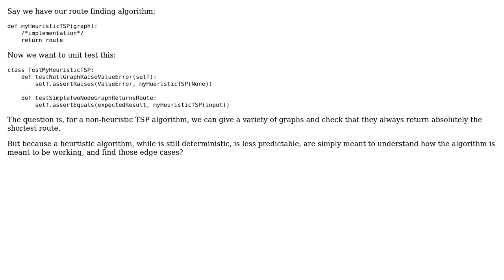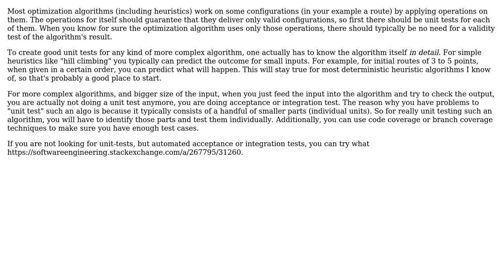Software Engineering: How do I unit test a heuristic algorithm? (2 Solutions!!)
Software Engineering: How do I unit test a heuristic algorithm?

With thanks & praise to God, and with thanks to the many people who have made this project possible! | Content (except music & images) licensed under CC BY-SA | Music | Images & others | With thanks to user Philipp user dwjohnston user Doc Brown and the Stack Exchange Network Trademarks are property of their respective owners. You are responsible for your own actions.